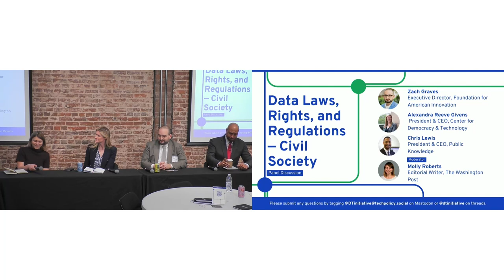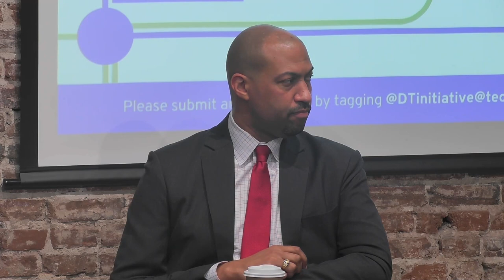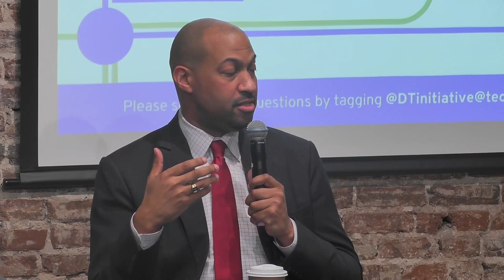Panel 2: Data Laws, Rights and Regulations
Regulators around the world recognize data portability as a tool to protect consumers and promote competition in digital markets. In this panel, executives of well-known public interest groups will discuss existing laws and other forces at play currently shaping user empowerment of data. Among questions for exploration include how data portability and interoperability relate to competition and privacy/data protection–as well as structural questions about which entities are best suited to enforce existing laws–and related questions about the FTC, state legislators, federal agencies, and newly introduced proposals for an independent regulator dedicated to these issues. Executives will share their insights about the current state of play, forthcoming challenges, and potential solutions, as well as their thoughts on why this topic is more important than ever to help empower consumers.

Speakers:
Molly Roberts, Editorial Writer, The Washington Post (Moderator)
Chris Lewis, President & CEO, Public Knowledge
Alexandra Reeve Givens, President & CEO, Center for Democracy & Technology
Zach Graves, Executive Director, Foundation for American Innovation